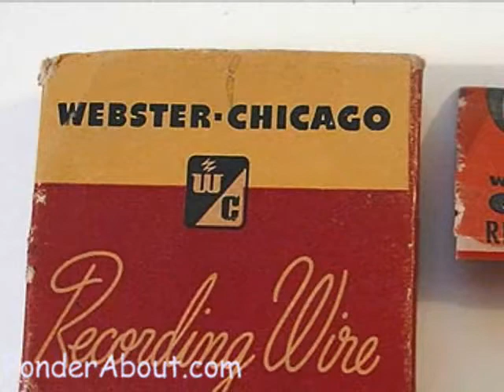The Extinct Medium of "Wire Recording"